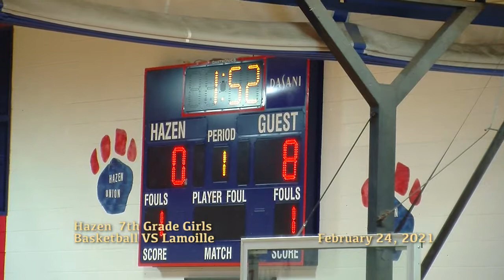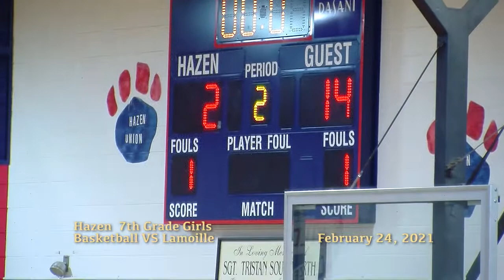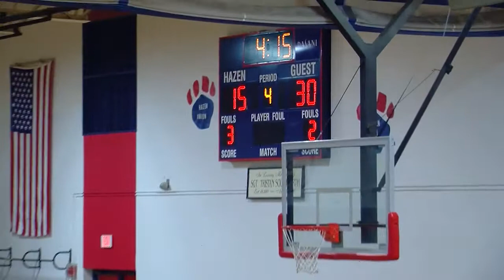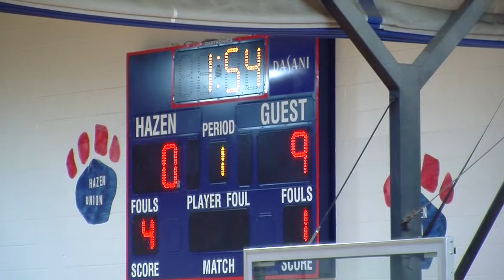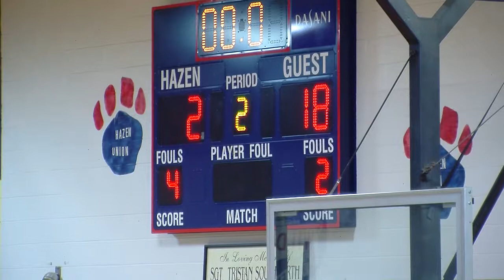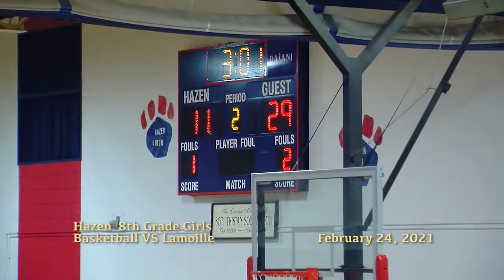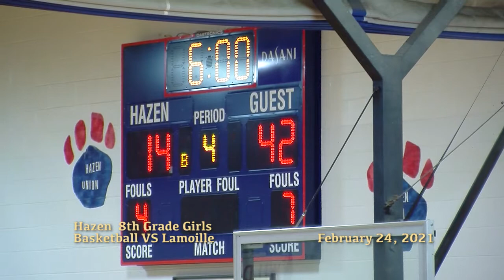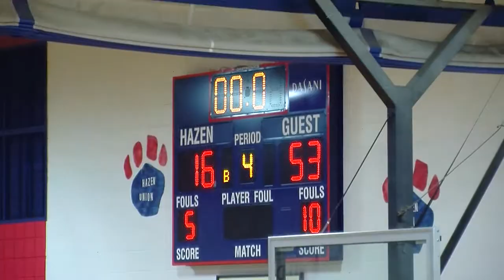Hazen Girls 7th and 8th Grade Basketball: Feb. 24, 2021